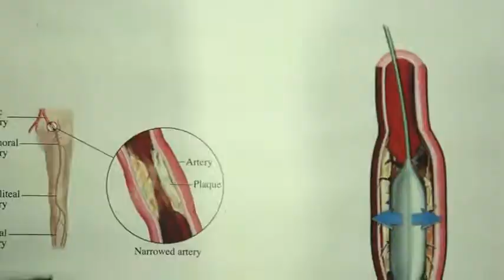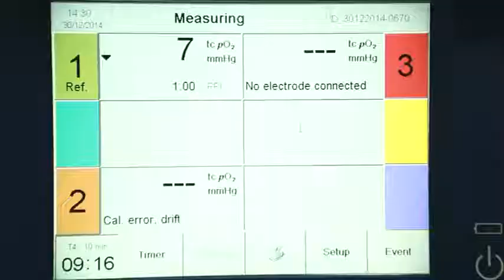Dr Ajay Yadav - Diabetic Foot Awareness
Diabetic Foot infections affect nearly all the diabetic patients in their life time. It is caused either by decreased blood supply in the leg arteries and loss of sensations in feet due to diabetic neuropathy. Early diagnosis and optimal treatment are key to limb salvage and prevention of major amputation.